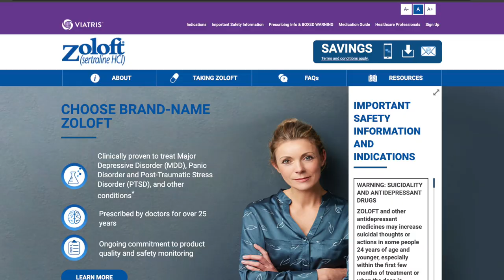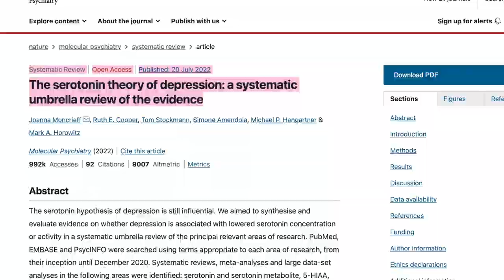Serotonin: The REAL Truth Behind the "Happy Chemical" and Depression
Get ready to have your mind blown as we dive deep into the serotonin theory of depression! Is serotonin really the key to understanding depression, or is there more to the story? Join us as we explore the findings of a systematic umbrella review that examines over 50 years of research, covering genetic, neuroimaging, and pharmacological evidence. Prepare to have your perspective on depression and the "happy chemical" serotonin transformed! Don't miss this eye-opening journey into the world of mental health and neuroscience.